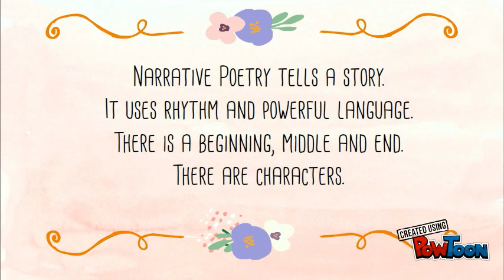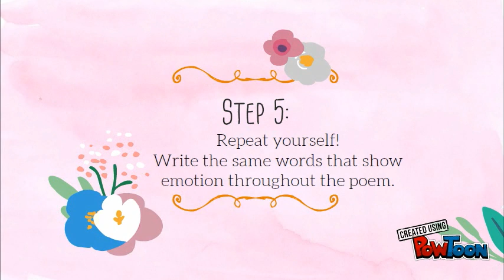Narrative Poetry Intro